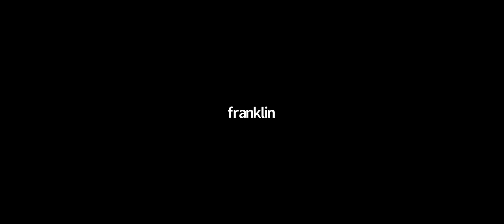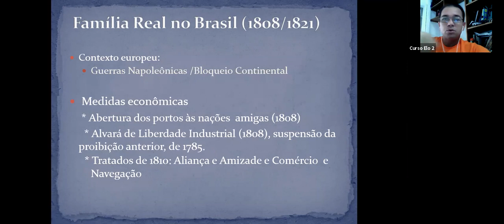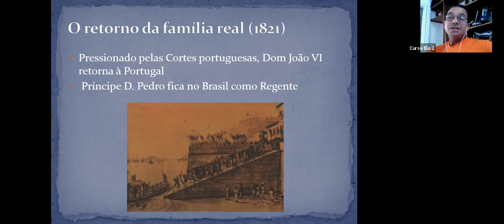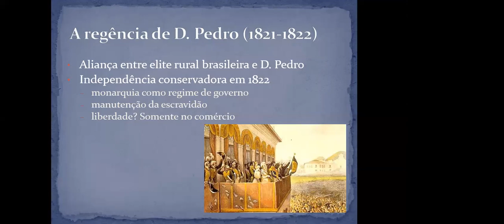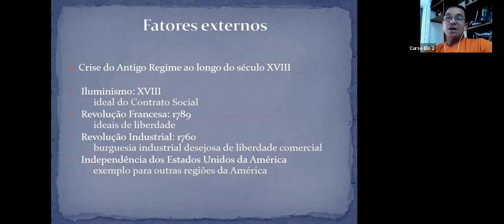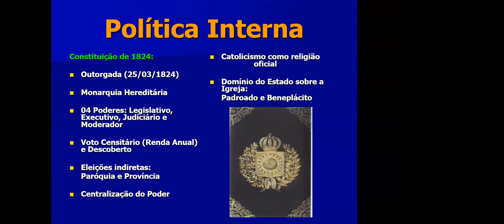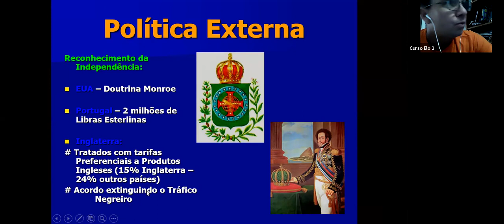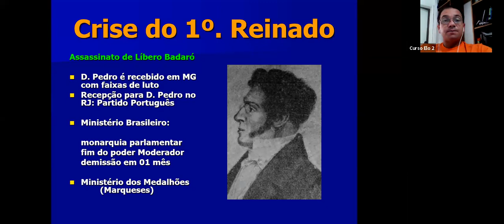História para a ESA - Revisão parte 5 - Prof. Cássio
História para a ESA - Revisão parte 5